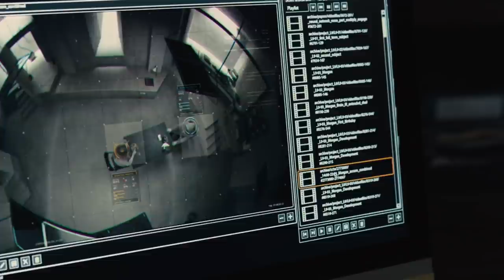The Morgan (2016) Film Explained in Hindi/Urdu | Thriller Morgan Story Summarized हिन्दी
Morgan (2016) Thriller movie explained in Hindi Urdu. The American science fiction based thriller movie “Morgan” story summarized with a full ending in हिन्दी explanation. Plot revolves around a group of scientists working in the genetic engineering company. They generate hybrid individuals through a combination of artificial intelligence and genetic modifications. Things become frustrated over moment, and this company's physicist management must make the decision not whether we can stop this man-made sentient recognized as Morgan. In my view, don't let her out because she has independent decision-making ability and serious threats.

Morgan is a science fiction thriller film directed by Luke Scott that was released in 2016. On September 2, 2016, the film was released.

Credits:
• Images and footage Source: 20th Century Fox
• Director: Luke Scott
• Produced by: Ridley Scott,

The movie Morgan (2016) is not available in Hindi. We tried to give this film an easy explanation. We hope you guys enjoy it.

Cast:

1- Anya Taylor‑Joy as Morgan
2- Kate Mara as Lee Weathers Kate
3- Rose Leslie as Amy